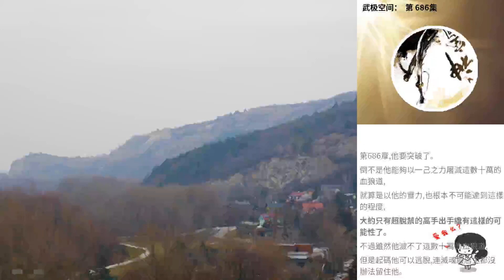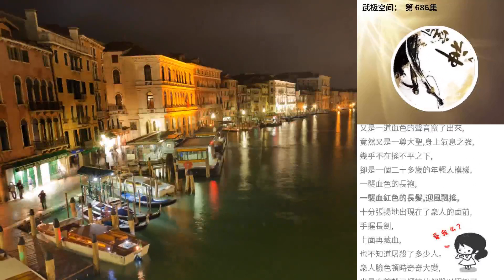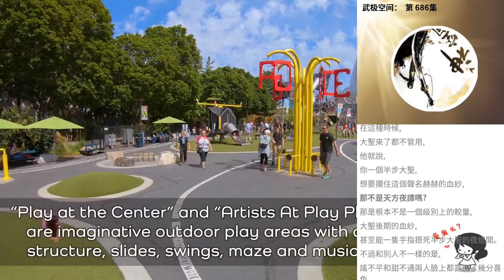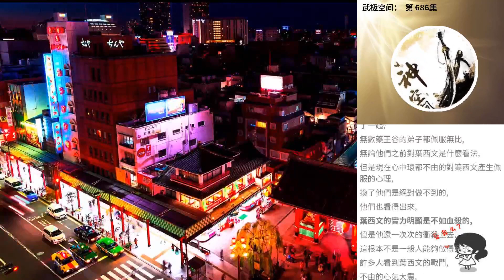武極空間： 第 686集